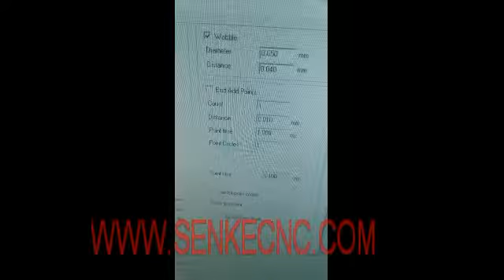for cutting 1.2mm silver in 30 seconds100w fiber laser marking machine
jinan senke cnc machine co.,ltd
customer's feedback:cut silver 1.2mm in 30 seconds,1mm in 12 seconds,0.7mm in 6 seconds
if interested,please contact elena zhang
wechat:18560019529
skype:senkerouter